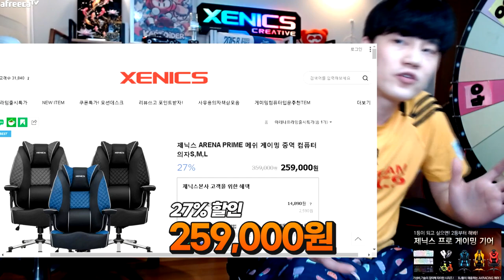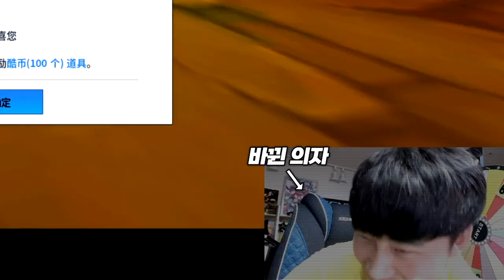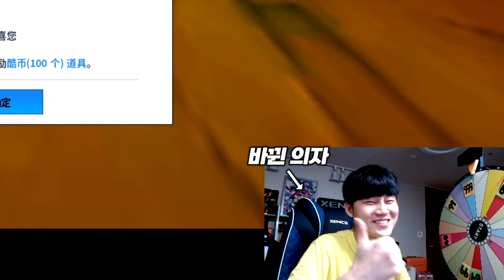프로라이센스를 깬 비결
🎵Track : 유랑단 -